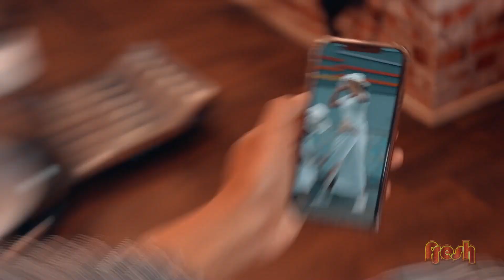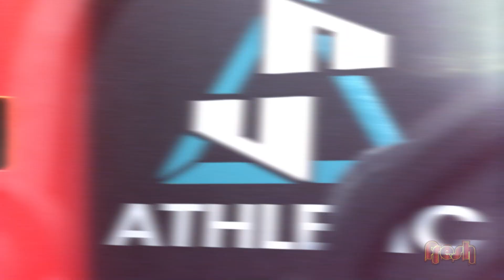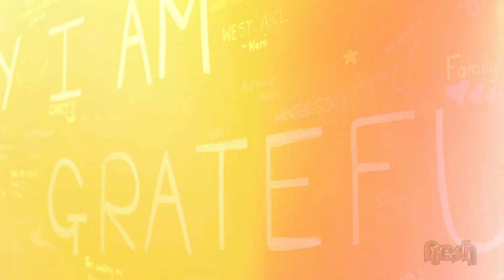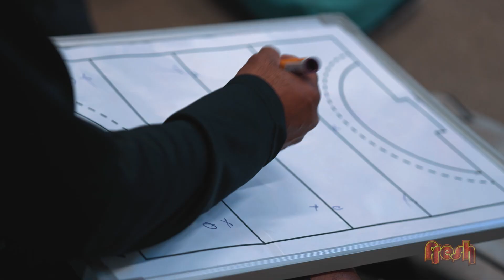Fresh 11 - Episode 17 ft Junior Fa & Lulu Tuilotolava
This week Fresh gets some one-on-one time with one of our biggest name’s in boxing: Junior Fa!  Find out some interesting facts about Junior in Did You Know?!  Destiny and Pati are back with more Fresh Tips, and it’s the return of your favourite Pacific game show: How Fresh Are You?!  Join our host Nainz Tupa’i on his quest to find the Freshest high school students in the land!!